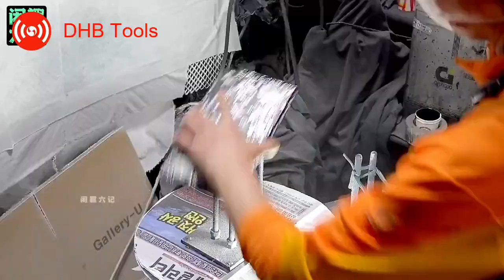小伙竟然将贝壳用传统工艺制作成精美艺术品 太牛了#手工diy